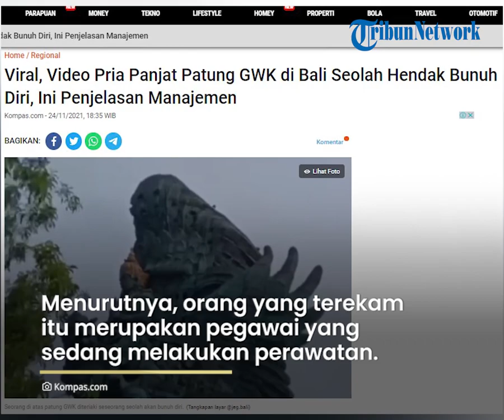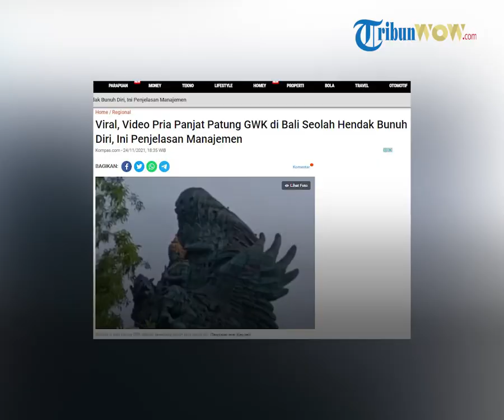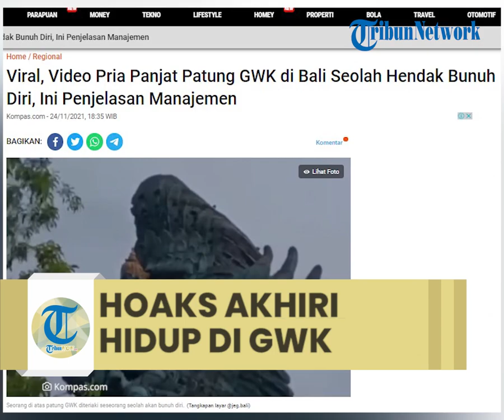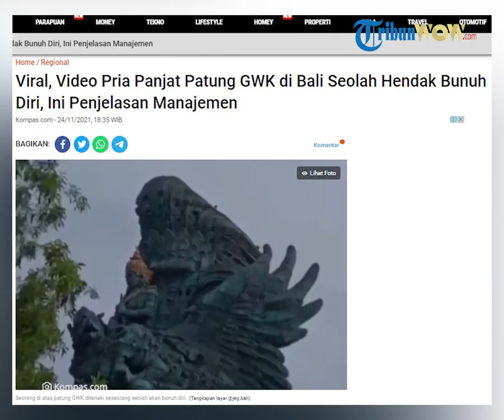Viral Video Pria Panjat Patung GWK di Bali Bikin Heboh, Ternyata Petugas yang Sedang Cek Kebocoran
GM Marketing Communication dan Event GWK Cultural Park, Andre Prawiradisastra membantah adanya upaya bunuh diri dari atas patung GWK, seperti narasi yang beredar.
Menurutnya, orang yang terekam dalam video itu merupakan pegawai yang sedang melakukan perawatan.

 "Itu maintenance rutin, jadi pegawai yang tiap tahun maintain kulit patung GWK setahun sekali. Itu tenaga profesional dan karyawan menggunakan pengaman dan sudah biasa dilakukan rutin," kata Andre saat dihubungi, Rabu (24/11/2021).

Andre menduga, video viral itu sengaja disebarkan oleh pihak-pihak yang tak bertanggung jawab.

Video juga diedit menggunakan suara teriakan minta tolong dari seseorang.

Pihaknya saat ini tengah mengusut siapa pihak penyebar video. Meski begitu, manajemen belum berencana melaporkan itu kepada polisi.

"Kami sedang mengusut dan belum tahu siapa yang memviralkan. Kami sangat menyayangkan karena isu yang beredar tak sesuai dengan kenyataan," tuturnya.

"Harapannya bijak bermedia sosial karena banyak sekali kejadian dan isu yang sebetulnya tak terjadi," pungkasnya.

Artikel ini telah tayang di Kompas.com dengan judul "Viral, Video Pria Panjat Patung GWK di Bali Seolah Hendak Bunuh Diri, Ini Penjelasan Manajemen", Klik untuk baca
Penulis : Kontributor Bali, Ach. Fawaidi